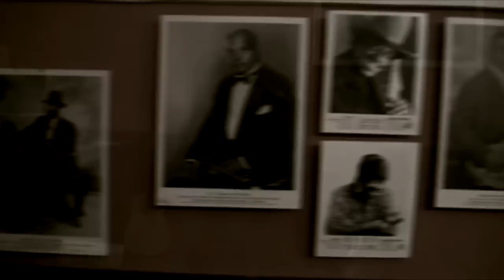Szalaiusz Club videó előzetes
Februárban nyit a Szalaiusz Blues & Jazz Klub -- otthonra lelnek a pécsi zenekarok